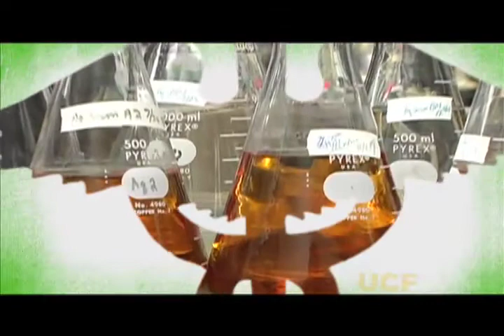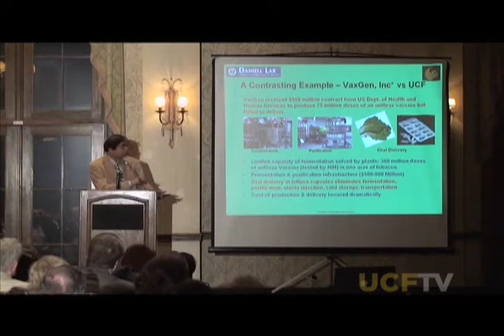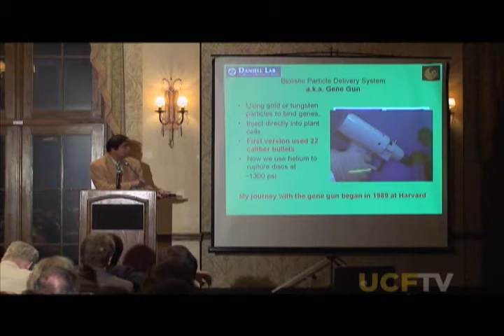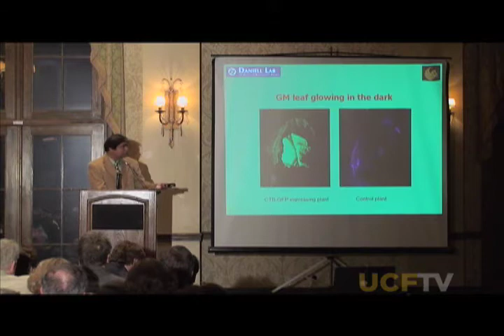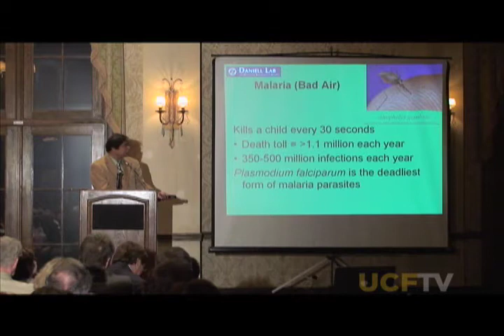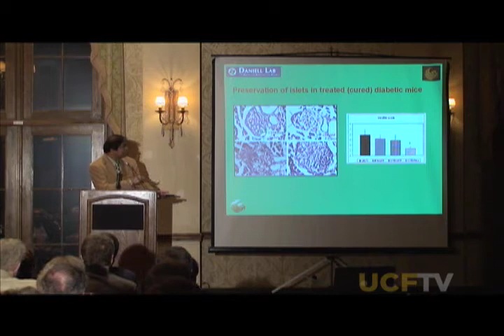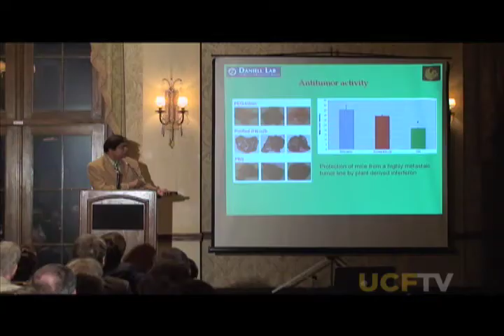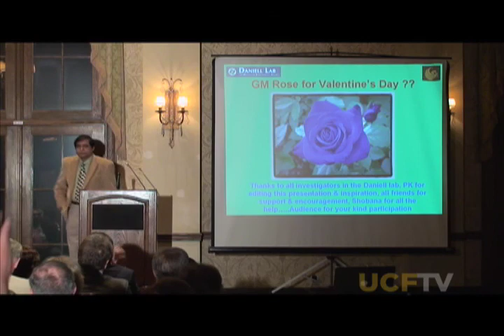UCF Luminary Series - Lettuce As A Cure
Can lettuce help prevent Diabetes? Dr. Henry Daniell says yes. He discusses his findings, and the many other ways lettuce can be used in the medical community. (2009)